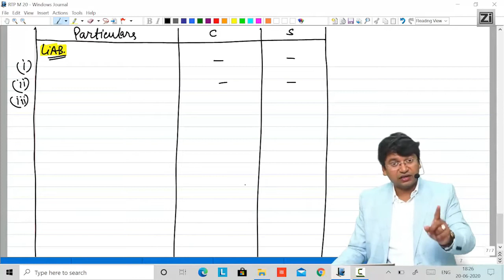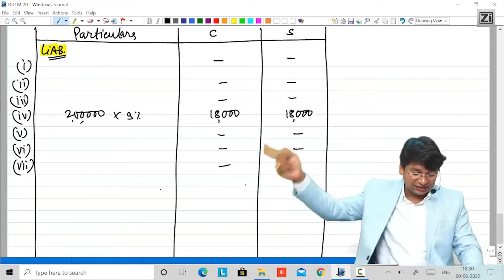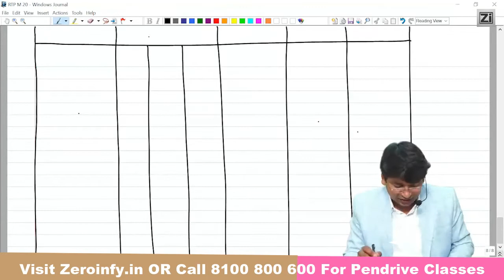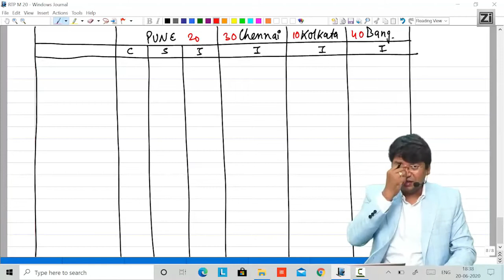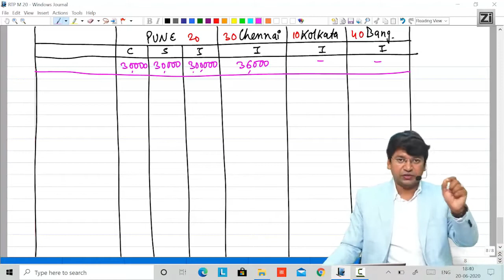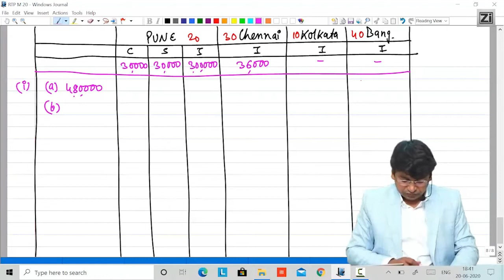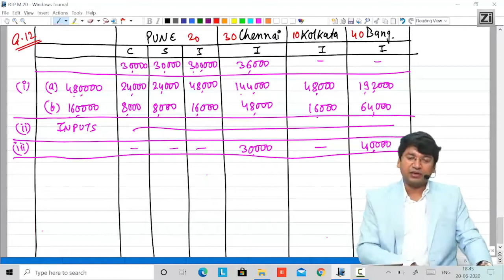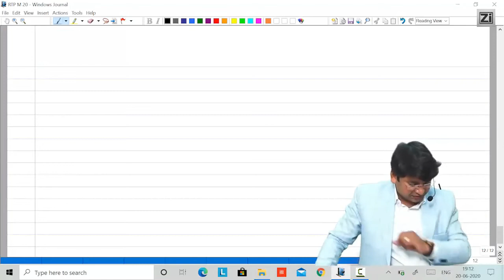CA Final IDT (GST+Customs) Revision Test Paper (RTP) Solution || Part 2 || July 20